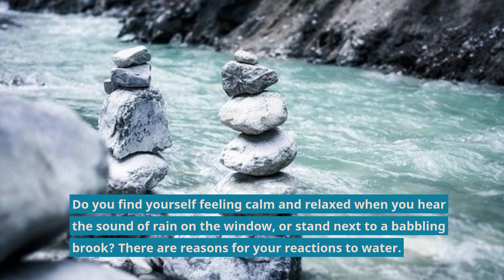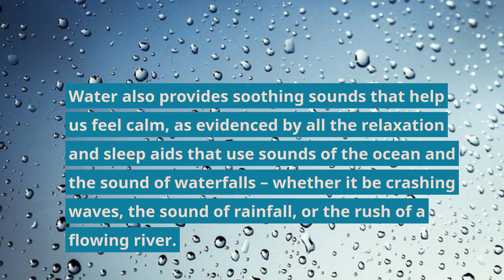Relaxing Effects of Water and Why It Calms Us ORIGINAL SCRIPT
The relaxing effects of water are well known to most humans who find relaxation at the beach or by listening to the sound of rain. This video explains a bit about the calming and relaxing effects of water on humans.